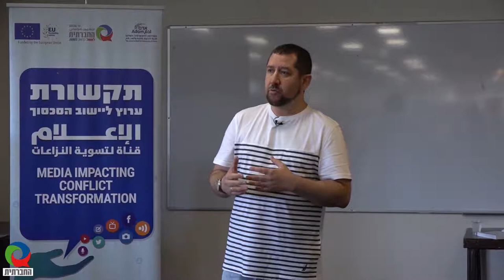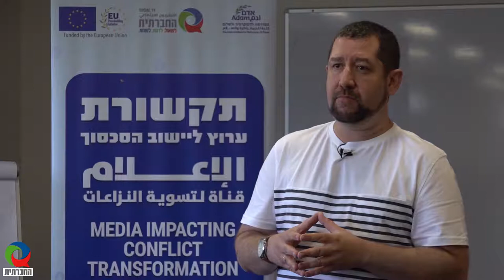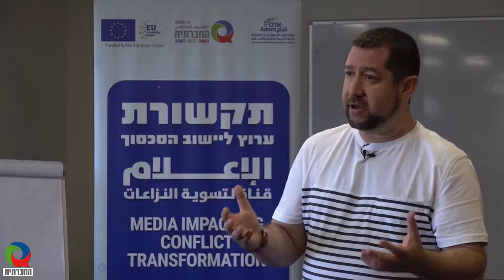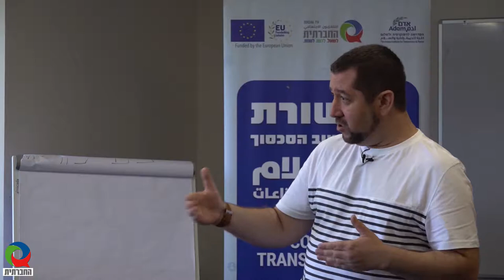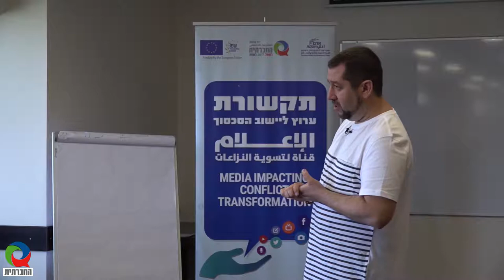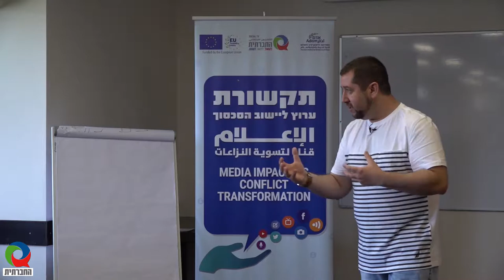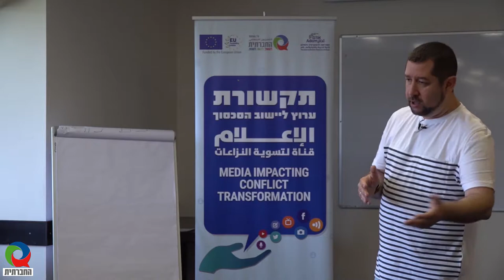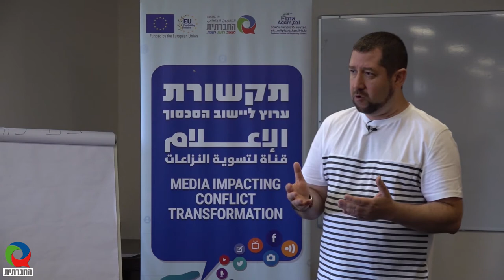מגזין 34 - ספטמבר 2019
מגזין המשודר בטלוויזיה בערוץ 98. השבוע במגזין:​ עו"ד אלעד מן - על חופש הביטוי בתקשורת חלק א'.